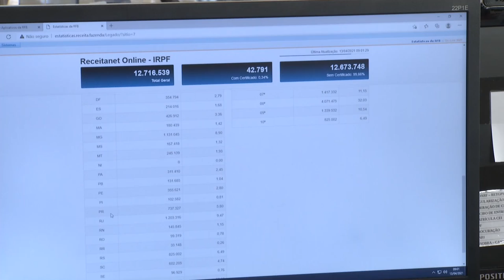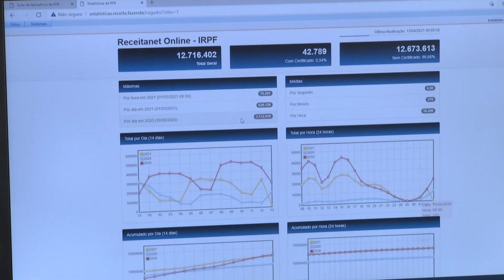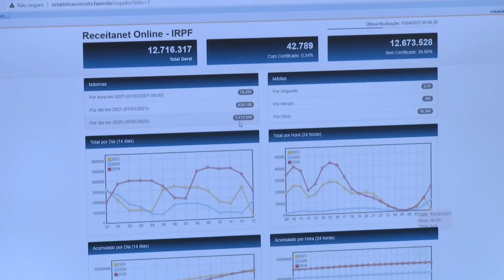Foi prorrogado o prazo para a declaração do imposto de renda